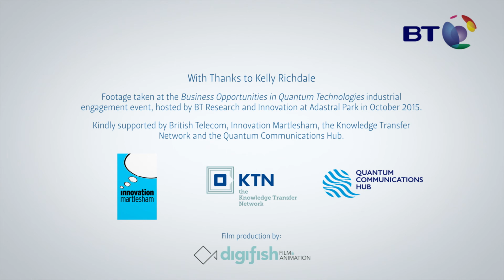Interview with Kelly Richdale, Vice-President, Quantum-Safe Security, IDQ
Kelly Richdale, Vice-President, Quantum-Safe Security, ID Quantique,  discusses quantum communications and Quantum Key Distribution (QKD).